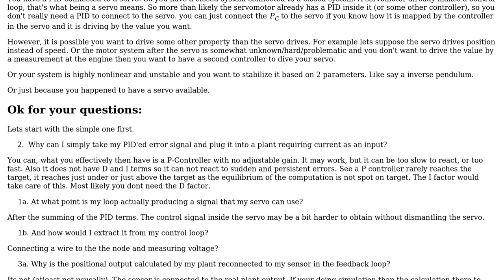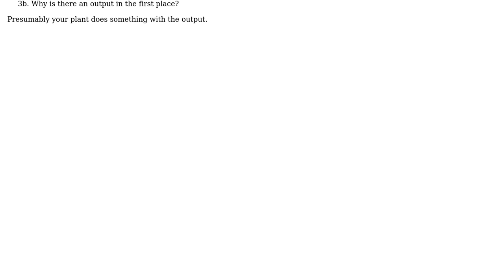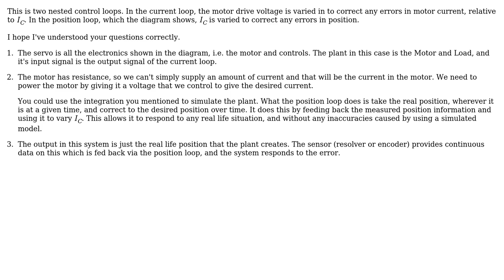Engineering: How does a closed loop control system actually work? (2 Solutions!!)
Engineering: How does a closed loop control system actually work?

With thanks & praise to God, and with thanks to the many people who have made this project possible! | Content (except music & images) licensed under CC BY-SA | Music | Images & others | With thanks to user Skydiver user joojaa user C.R and the Stack Exchange Network Trademarks are property of their respective owners. You are responsible for your own actions.